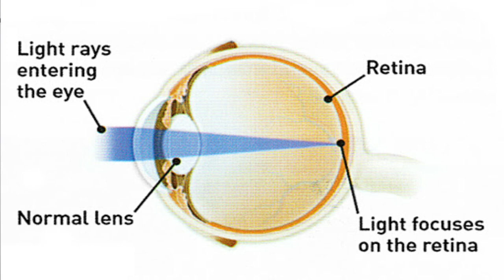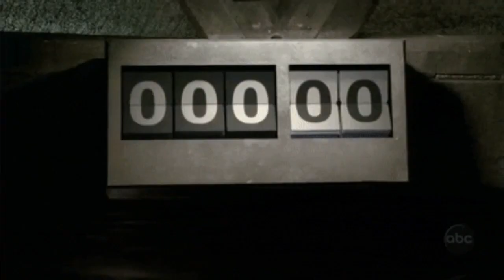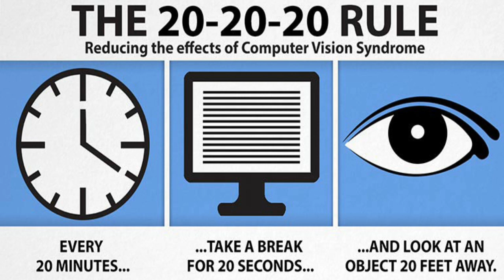Effect Of Computer & Mobile Screens On Your Eyes | Effect Of harmful BLUE LIGHT | Dr. Akshay Kewlani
Content & Research: Dr. Suruchi Nigam
Created by: Dr. Akshay Kewlani

Eye problems caused by computer use fall under the heading computer vision syndrome (CVS). It isn't one specific problem. Instead, it includes a whole range of eye strain and discomfort. Research shows that between 50% and 90% of people who work at a computer screen have at least some symptoms.
Working adults aren't the only ones affected. Kids who stare at tablets or use computers during the day at school can have issues, too, especially if the lighting and their posture are less than ideal.

CVS is similar to carpal tunnel syndrome and other repetitive motion injuries you might get at work. It happens because your eyes follow the same path over and over. And it can get worse the longer you continue the movement.

When you work at a computer, your eyes have to focus and refocus all the time. They move back and forth as you read. You may have to look down at papers and then back up to type. Your eyes react to images constantly moving and changing, shifting focus, sending rapidly varying images to the brain. All these jobs require a lot of effort from your eye muscles. And to make things worse, unlike a book or piece of paper, the screen adds contrast, flicker, and glare. What's more, it is proven that we blink far less frequently when using a computer, which causes the eyes to dry out and blur your vision periodically while working.

You’re more likely to have problems if you already have eye trouble, if you need glasses but don't have them, or if you wear the wrong prescription for computer use.

Thanks for visiting the video. I make videos on Health, Wellness, Medical Science & counting !

Videos are under copyright policy & are sole property of the owner.